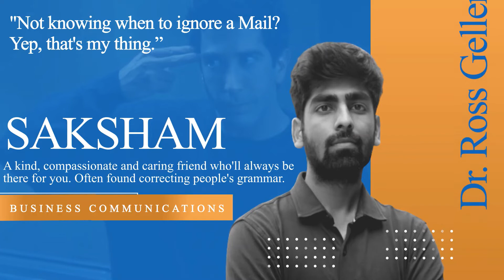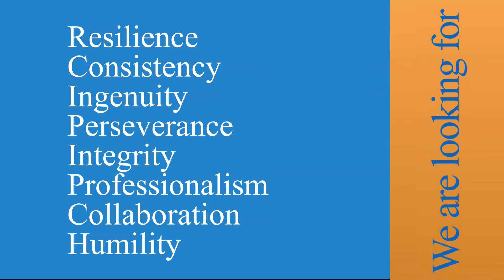Alumni Team Introduction 2021 Part 2 | Meet the Team!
This video comprises of what the Alumni Team does, who are the people that make things happen and what are they looking for in their successors! Take a peak into their backstage gigs and the amazing times they have shared together, albeit virtually!

Check out the portfolio of our events & videos in Part 1 of the Alumni Team Introduction